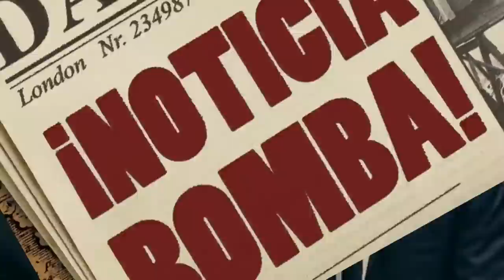¡BOMBAZO INESPERADO! ¡BARÇA Y PSG LO ANUNCIAN! ¡BIENVENIDO al BARÇA crack! NOTICIAS DEL BARÇA HOY